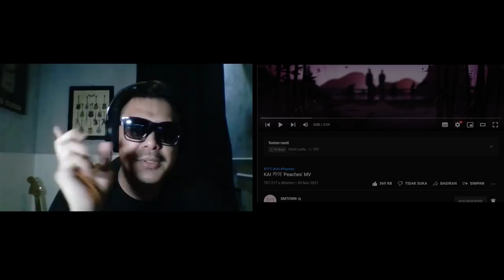EXO KAI - PEACHES | SOUND ENGINEER REACTION